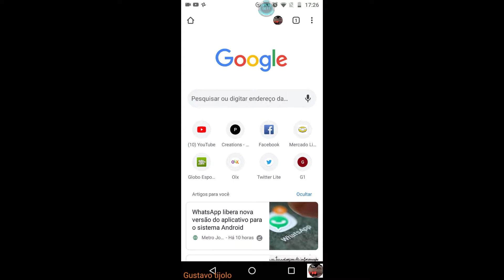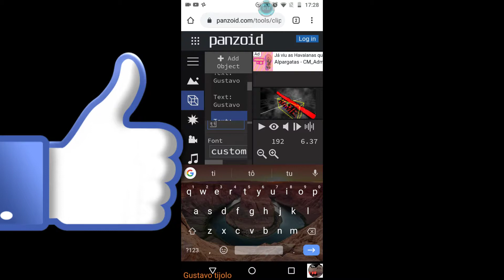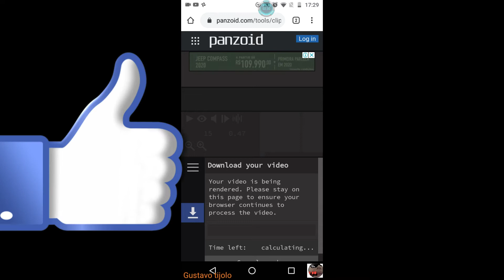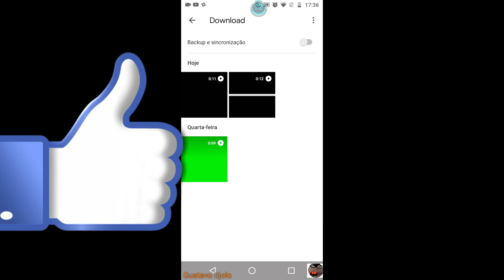como fazer intro de 2 nomes